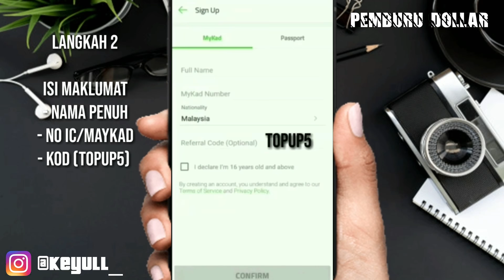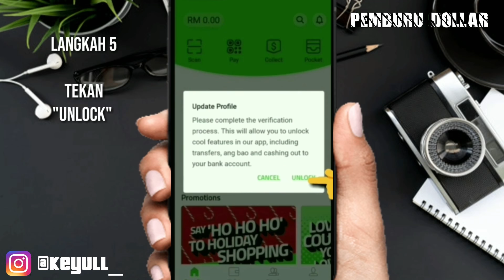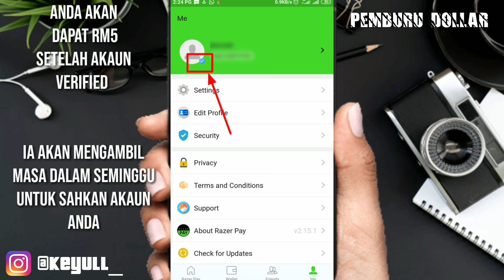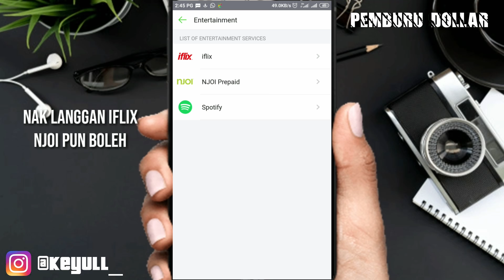CARA DAPAT TOP UP FREE TERBAIK | TOPUP PERCUMA 2020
Video kali ini berkenaan satu aplikasi topup percuma iaitu bagimana CARA DAPAT TOP UP FREE TERBAIK | TOPUP PERCUMA 2020 . Pastikan nonton video ini sampai habis agar anda lebih mudah faham.

CARANYA 👇🏾

 2) open aplikasi

 3) buat pendaftaran masukkan nombor dan verification number

Cara buat password, pastikan HURUF BESAR di awal, ada simbol _ dan ada angka.. CONTOH : Abc_123658

 4) pastikan masukkan code

 👉TOPUP5 👈

dan anda boleh meneruskan pendaftaran

 5) sukses pendaftaran

6) Lengkapkan profile anda. Masukkan gambar IC anda, pastikan gambar IC anda jelas, terang dan tidak silau. Dan submit..

Automatik anda akan dapat RM5 setelah selesai pendaftaran IC

Terima kasih :))

 duit dengan handphone
aplikasi buat duit malaysia
aplikasi buat duit tanpa modal
buat duit dengan mudah
cara nak buat duit dengan mudah
cara buat duit dengan mudah tanpa modal
buat duit dengan aplikasi android
buat duit online
aplikasi duit percuma
aplikasi buat duit
aplikasi buat duit 2019
duit percuma
duit percuma masuk akaun 2019
duit percuma 2019
wang ringgit
wang ringgit berjuta
wang ringgit malaysia
duit dollar percuma
cara buat duit dollar
topup percuma celcom
topup percuma 2019
topup percuma digi
topup percuma
topup percuma dengan hanya menonton youtube
cara dapat topup free 2019
cara dapat topup free
top up free
top up free 2019
top up free recharge
top up free maxis
top up free digi
top up free celcom
top up free tune talk
top up free umobile
top up free xox
top up free Malaysia
cara dapatkan top up free maxis
cara dapatkan  top up free celcom
cara dapatkan top up free digi
cara dapatkan top free umobile
cara dapatkan top free xox
cara dapatkan top free altel
cara dapatkan top free tune talk
cara dapatkan top free merchantrade
cara nak dapat internet free digi
cara nak dapat internet free celcom
cara nak dapat internet free xox
cara nak dapat internet free tune talk
cara nak dapat internet free umobile